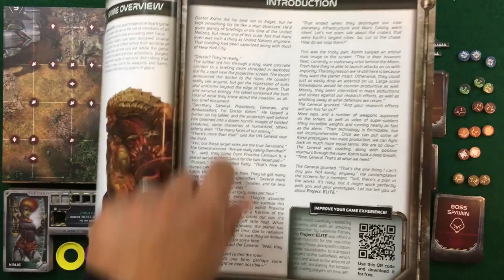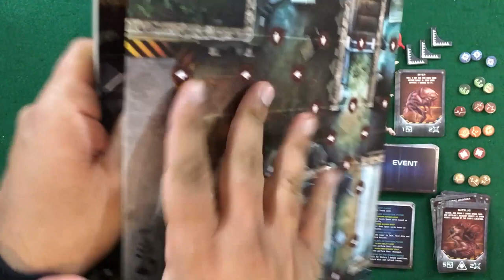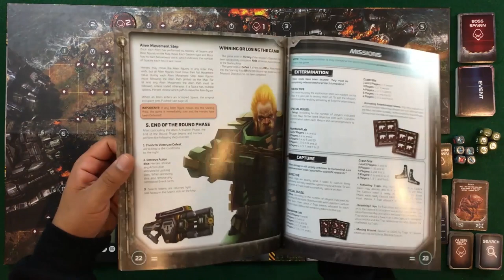Dice and Dragons - Project Elite Review and How to Play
What up Gamers! Today on Dice and Dragons we are project Project Elite by CMON and Artipia Games designed by Konstantinos Kokkinis and Sotirios Tsantilas . Below are Time Stamps to help you navigate the video with a brief description of the game following

Time Stamps
0:11          Intro
3:27          Components
15:30        Setup
22:34        How to Play
48:01        Review
59:45        Outro

In a post apocalyptic setting, an alien civilization has invaded Earth. Players work together as part of a special ops team with the code name "ELITE". They are dispatched to high priority missions - protecting objectives and defending vital targets against the alien invaders.

Project: ELITE is a co-operative, real-time, speed-dice, tactical, tower-defense-like game in which players roll dice with symbols as fast as they can allowing them to do various actions with their character on the game board. They move around shooting and cutting through waves of aliens blocking their advance while at the same time trying to complete objectives that will bring them to victory.

The game consists of a number of real-time 2-minute rounds (depending on the scenario) separated by an AI Alien Phase where aliens perform abilities, advance towards their goal and receive reinforcements.

The constant performance of actions through dice rolling combined with an innovative combat/movement system result in a mix of intense gameplay that offers countless hours of fun.

What really makes Project: ELITE unique is the "Alien Move" symbol that appears on one side of each of the player's dice and forces him/her to move an alien towards their goal.

The end result is a real-time tactical board game where friend and foe are in constant motion, trying to prevail over the other. description from Publisher